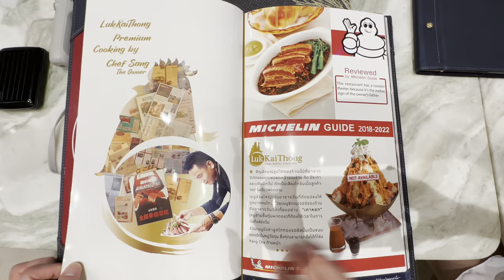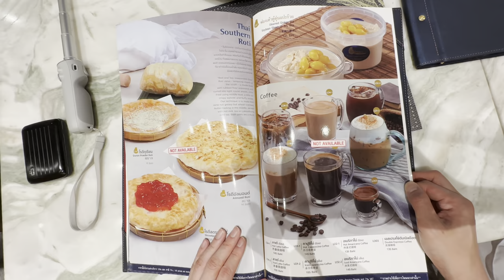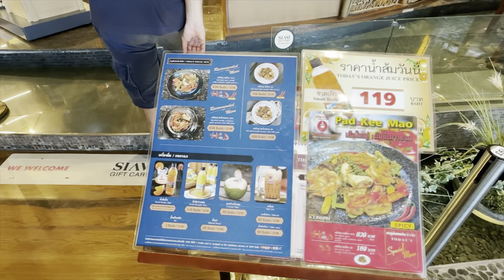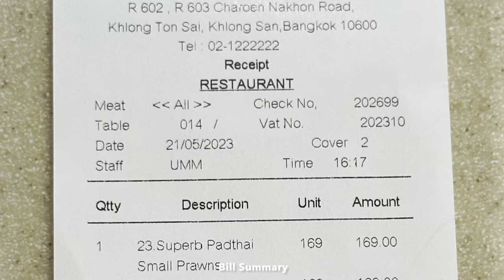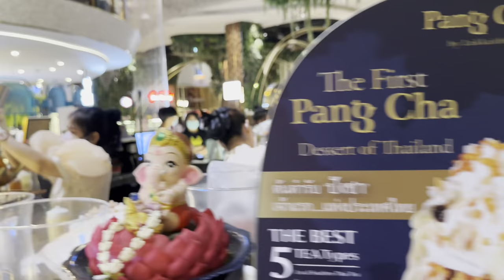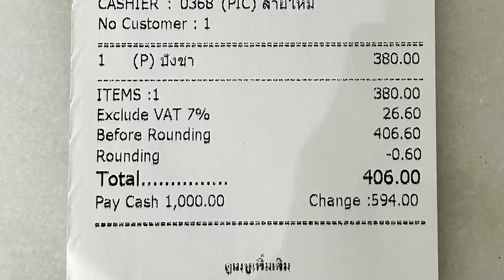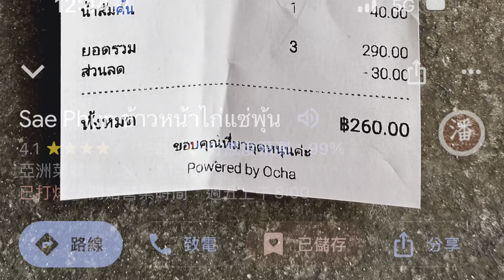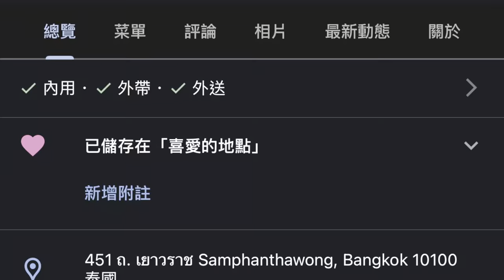🇹🇭4K Michelin Starred Must Eats in ICONSIAM, Bangkok: Pang Cha｜來曼谷暹羅天地旅遊必吃的米其林美食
LUK KAI THONG has a rooster theme, because it’s the zodiac sign of the owner’s father. You’ll hear a rooster crow every time a customer rings the bell for service. The menu is basically Chinese cooking with a Thai twist and the signature Hakkanese dish Kao Yok (stewed pork belly with pickled vegetables) takes 2 days to make. the shaved ice dessert (Pang Cha Royal Thai Tea) is hugely popular and can be ordered at the Fucheer Lounge outside.

SAE PHUN is one of those many places sell chicken stew with rice but still have lines out the door after 80 years. It is currently run by 3rd-generation owners, does so by cooking the dish just like their grandpa did back in the day. Pair the juicy chicken and rich gravy with rice.

JOK ONE TABLE is a Thai-Chinese eatery hidden in a wet market sides with quality. Starting with a single table, it has since expanded to 5. The skilled chef, whose family has sold crabs for over 80 years, sources quality ingredients to create an Omakase set menu which he cooks chef’s table-style. The shrimp wonton, deep-fried snow fish with soy sauce and stir-fried kale with salted halibut are recommended. Booking is mandatory.

THIPSAMAI Padthai Pratoopee is the oldest Padthai restaurant in Thailand which has started its legendary reputation before the World War II. Thipsamai’s Padthai is originated upon a commitment to preserve the original Padthai’s recipe. They are the first one who created Padthai Sen-Chan with shrimp oil, deep sea prawns and wrapping egg (Superb Padthai) which has the unique taste and finest selected ingredients.